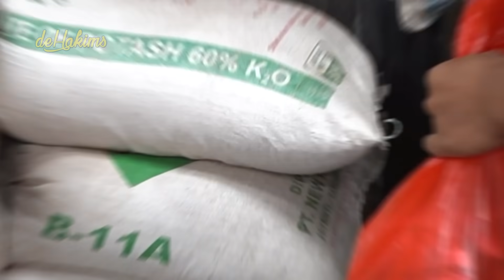#114 PENDOPO | SETELAH LEBARAN PARA PEKERJA LANGSUNG LEMBURR..!! UNTUK MENYAMBUT HEWAN BARU LAGII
Assalamualaikum gaes
ini sih dadakan banget, tiba2 mau ada kedatangan hewan baru..! langsung aja kita lemburrrr